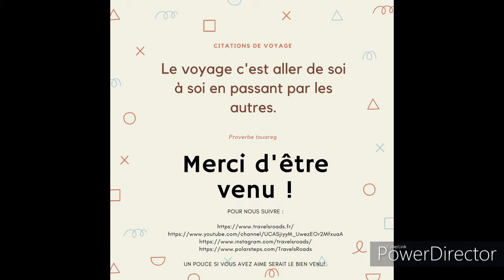LE PAIN DE SUCRE A RIO DE JANEIRO (BRÉSIL)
Le mont du Pain de Sucre, ou simplement le Pain de Sucre, est un pic granitique situé dans la ville de Rio de Janeiro au Brésil. Il culmine à 396 mètres d'altitude et est accessible par un téléphérique.